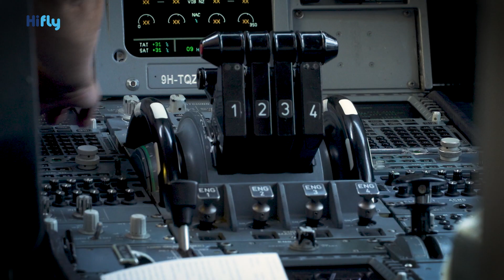Hi Fly displays an A340 during the 70th anniversary of Portuguese Air Force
Hi Fly displayed an A340 during the 70th anniversary of Portuguese Air Force, in Beja. Commander Carlos Mirpuri, assisted by Captains Peter Holemans and Antonios Efthymiou on the A340, and Lieutenant Coronel Duarte Freitas and Major Paulo Silva on the F16’s, presented the public with a stelar performance of precision and beauty, graciously flying their airplanes to corners of the flight envelope rarely seen, in particular for an airliner of the size of the 4 engine Airbus Jetliner. The whole display was planned, practiced and approved under the oversight of both civilian and military authorities, following strict risk management protocols.

🎥 Skatterlings Media Workshop